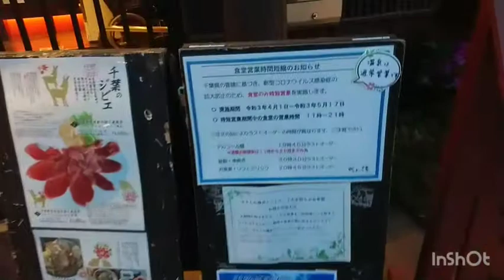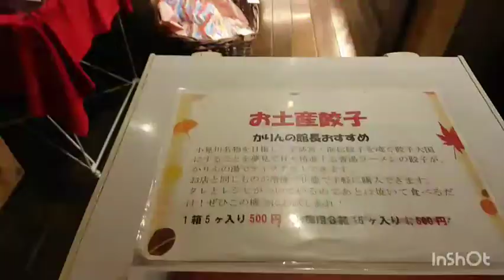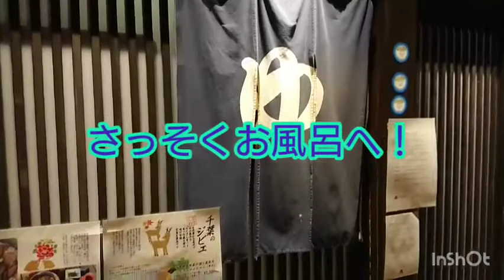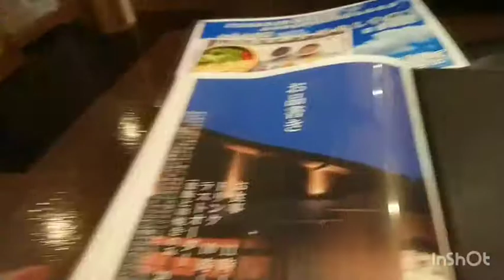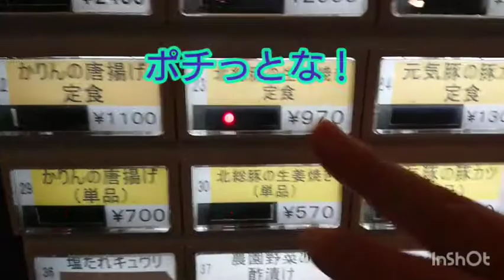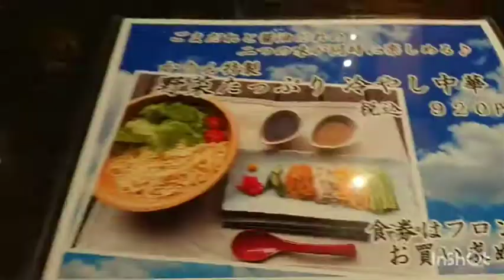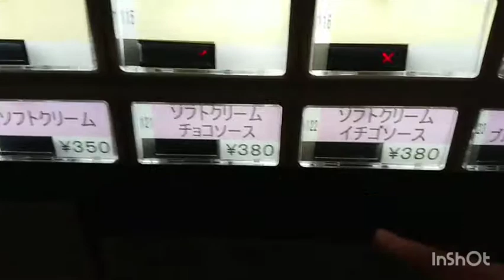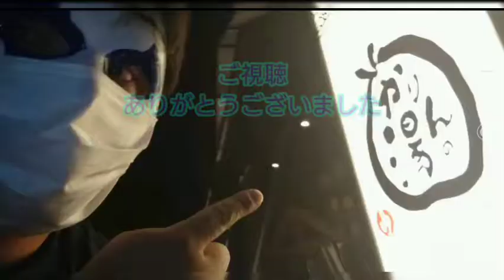【温泉】レオ散歩（香取市「かりんの湯」編）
今回は香取市にある「かりんの湯」へ行ってきました。

露天風呂やサウナで体をリフレッシュ！
風呂上がりのコーヒー牛乳、美味しい食事、別腹デザート。

施設内も少しだけご紹介！

「かりんの湯」について
（THE FARMさんHPより）